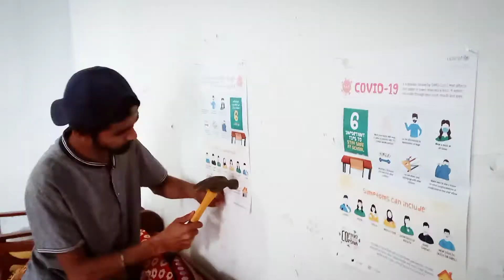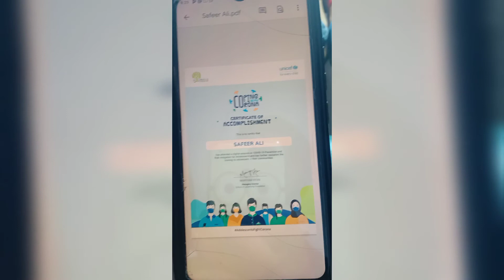Coping with Corona |Project by SOL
Pagol Squad
Pagol Squad

Thankyou so much for giving  an extra-whelming response on our recent video. Hope you will also love this video too.
-Pagol Sqaud
This vlog is about great experience project.Its my first project with Unicef and SOL but its really good.Coping with corona so its time to fight no to fear.Victory against Corona.and my squad is realy amazing lot of fun and information share in this meeting.I hope you like this vlog. stay tuned guys.

Hi! warm welcome from Safeer Ali and Sammar Abbas ( Pagol Squad ) and we welcome you all to our channel. Stay on Pagol Squad and you will get an amazing content about Vlogs Travelling videos ,Entertaining videos, Sometimes Motivational Talks and much more entertaining content. Yes sab milly gaa.

Pagol Sqaud